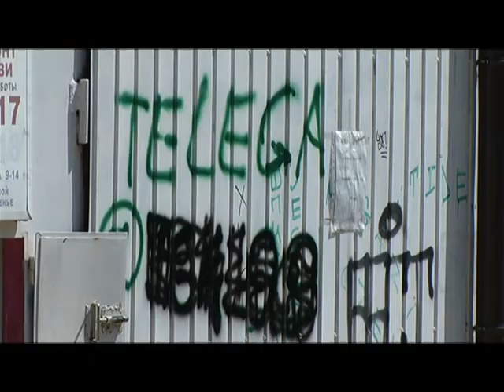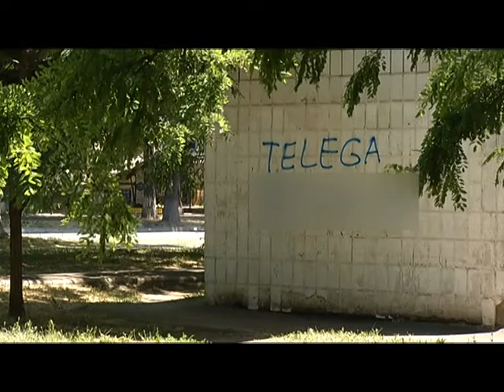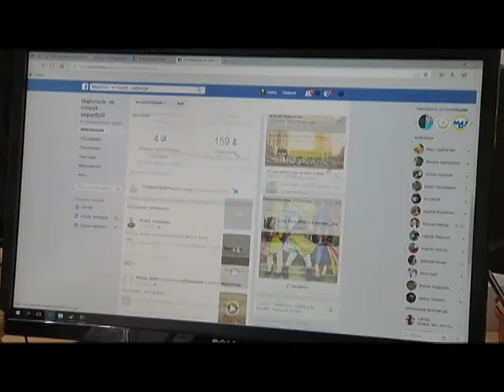14.06 | Реклама наркотиків на стінах будинків. Як із цим боротися?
Реклама наркотичних речовин заповнює Маріуполь. Адреси інтернет-дилерів невідомі малюють як на будівлях, так і на інших об'єктах. На перший погляд, це звичайне грАфіті, але молодь значення цих написів добре розуміє. Як ліквідуватимуть посилання, знає Валерія Семічихіна. Спеціальний репортаж програми.